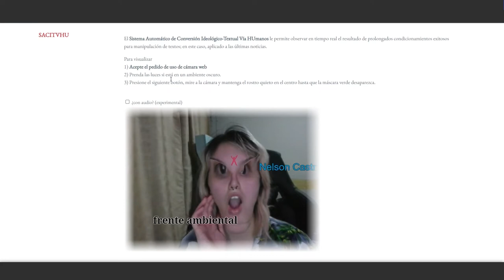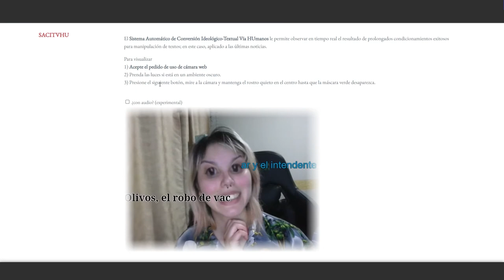SACITVHU - Milton Läufer